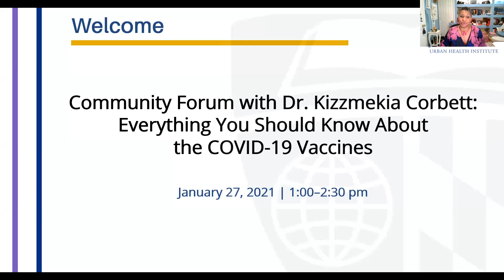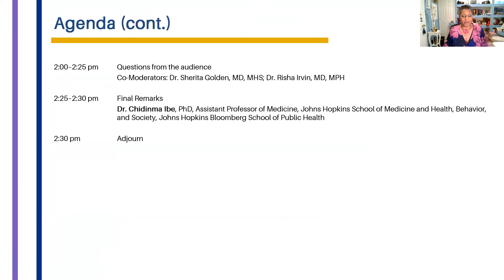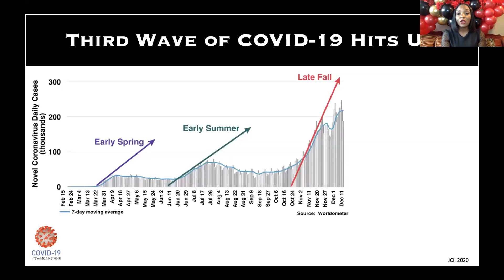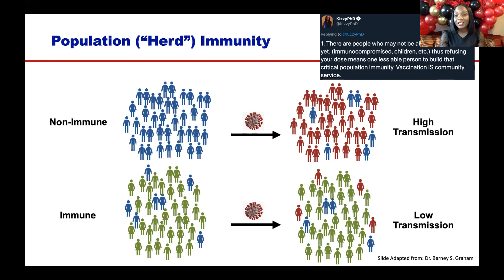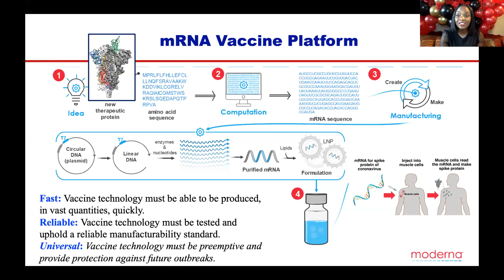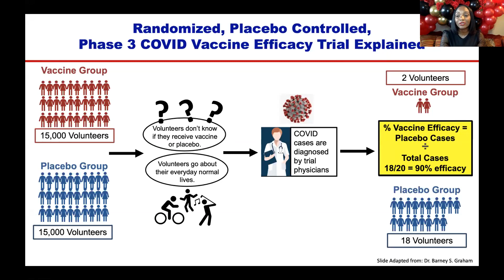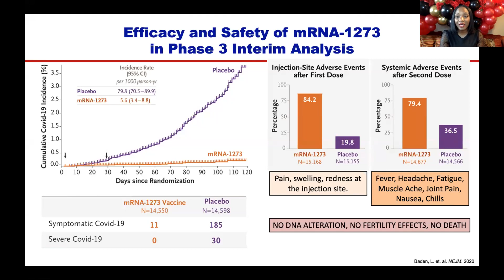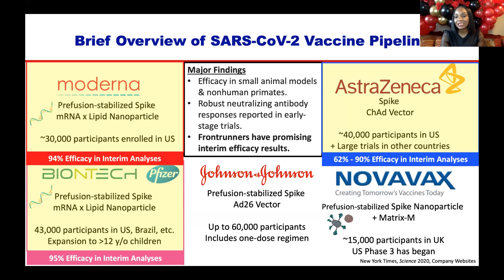Community Forum w/ Dr. Kizzmekia Corbett: Keynote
Featured speaker was Dr. Kizzmekia Corbett, Scientific Lead of the Coronavirus Vaccine Team at National Institute of Allergy and Infectious Diseases (NIAID) of the National Institute of Health (NIH). Dr. Kizzmekia Corbett was joined by a panel of champions for Health Equity including, Dr. Chris Beyrer, Dr. Sherita Golden, Rev. Debra Hickman, Dr. Freeman Hrabowski, Dr. Chidinma Ibe, Dr. Risha Irvin, and Dr. Kathleen Page.